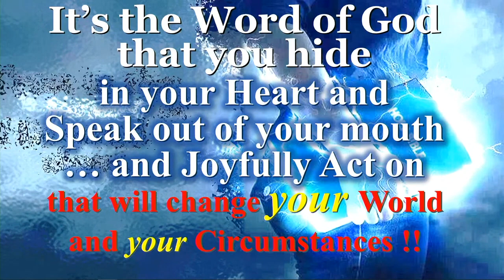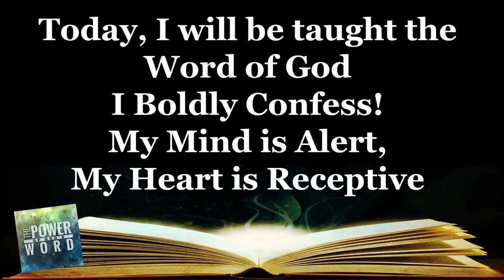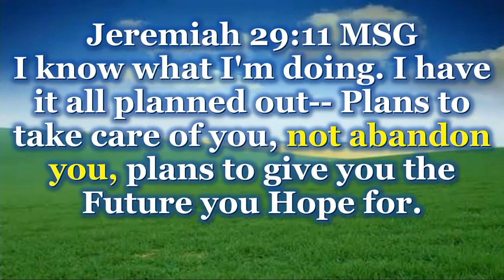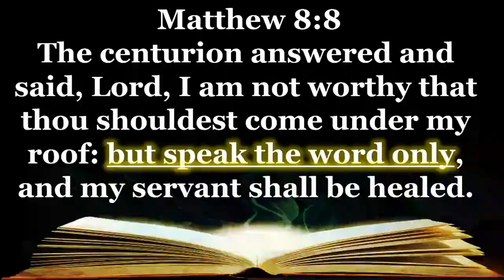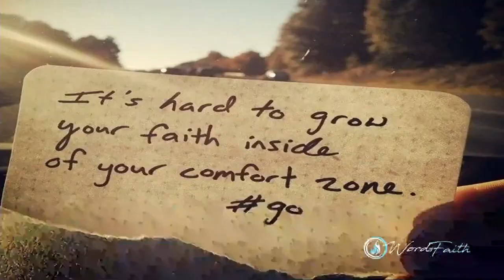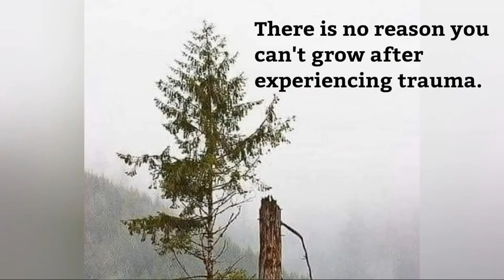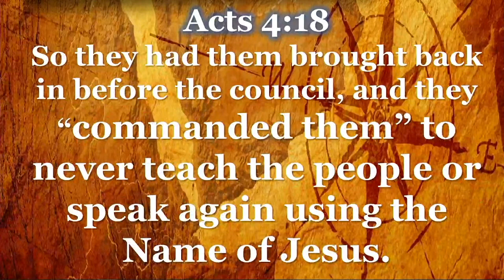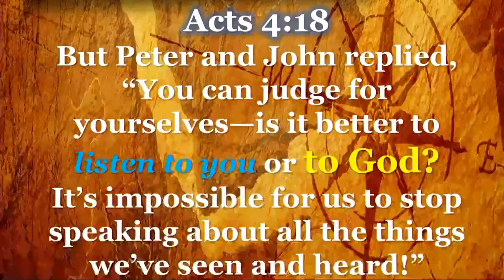Faith For Your Future Pt 2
Join us this morning as Associate Pastor Steve Ingram teaches  us the importance of being rooted and grounded in the Word of God and contunually building our faith and looking with Faith into our future.

Come home to faith, to family, to God!